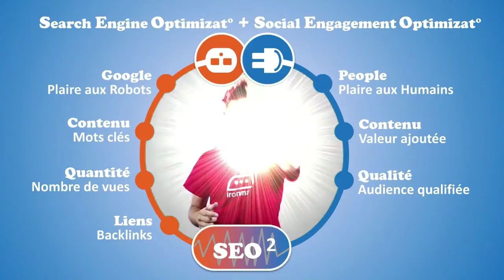Comment référencer une vidéo sur YouTube ? Le Vidéo SEO Puissance 2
La formule magique SEO puissance 2 pour le référencement vidéo. Le Search Engime Optimization couplé au Social Engagement Optimization

Le Social Engagement Optimization : l'engagement « social » suscité par une vidéo au contenu de qualité : réactions, partage, ou les commentaires laissés sous votre vidéo, ... C'est un critère de classement qui pèse un poids de plus en plus important. Pour en savoir plus, rendez-vous sur mon blog

Je suis Thomas Gasio, j'accompagne les Entrepreneurs les Infopreneurs à tirer le Meilleur de YouTube et de la Vidéo pour Obtenir plus de prospects qualifiés.